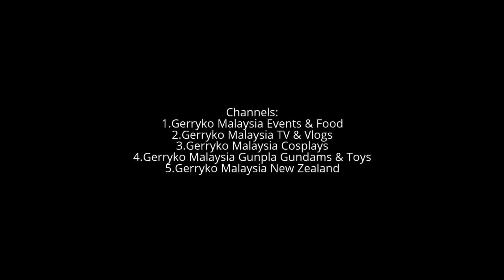Food Category (Aunt Sabila & Silvia Hey), B CAMERA, Influence Asia 2017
B CAMERA, Influence Asia 2017, 8th April 2017, KLCC

A CAMERA, Influence Asia 2017, 8th April 2017, KLCC

Jessica Sooyoun Jung (born April 18, 1989),[1] known professionally as Jessica, is an American singer, songwriter, actress, model, fashion designer, and businesswoman currently based in South Korea.

EMCEE
Juanita Ramayah

Born on August 6, 1991

I talk to some pretty cool people on Vbuzz & I travel Southeast Asia on GoAsean.

Occasional Songer with "dvá".

Gushcloud Malaysia

Mission
Gushcloud is a marketing technology company. We aim be the best place in the world for people to connect with brands meaningfully.

The Influencer Marketing Network

Gushcloud is a social media engagement tool that allows companies and individuals alike to post tasks for others to do. Anyone with a Twitter account can start logging in to do simple social media actions like sharing something on social platforms, liking a Fan page, completing a survey or following someone on Twitter.

Each gush cloud's reward is set by the creator and can range from $0 to anything. The coolest part about it is that it makes marketing causes, events, and personal businesses really easy!

INK PR

STORY
Imagine, if you would, your message being akin to the thoughts in the mind of a writer. Just like the writer’s thoughts, your message, however important, interesting or unique, can only be shared with the use of an appropriate medium or channel – like the ink a writer may use to pen his thoughts.

Influence Asia 2017

Saturday, April 8 at 2 PM - 5 PM

0:10, 6:00, 12:00, 18:00, 24:00, 30:00, 36:00, 42:00, 48:00, 54:00,